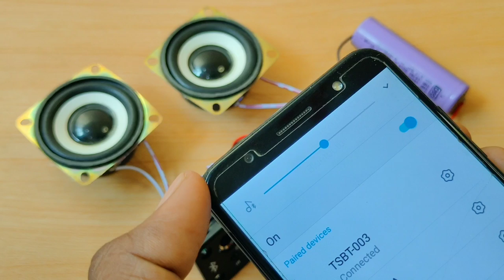Bluetooth Module With Mic Slot, FM, Pendrive And 2×5W For Speaker Output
Bluetooth Module With Mic Slot, FM, Usb Card And 2×5W For Speaker Output

Speaker Link

3.7v Lithium Battery